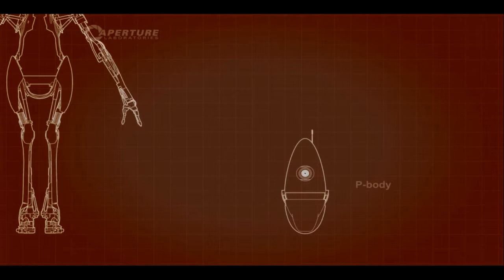Portal 2 Co-Op | Chapter 4, #11 | Die Ninja-Ballerinas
▶ Intro;

▶Outro;

Wir machen unser Ding! :D